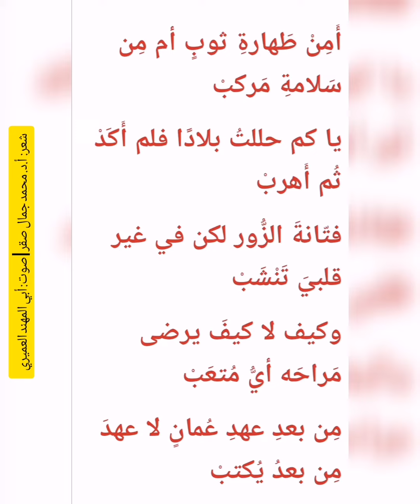عهد عُمان.. شعر: د. جمال صقر.. أداء: أبو مهند العميري